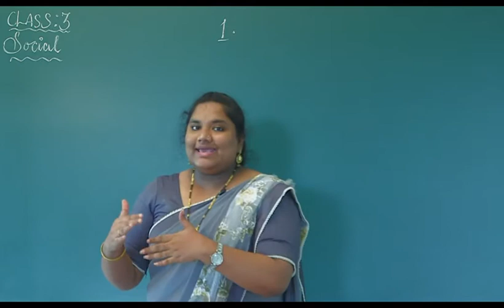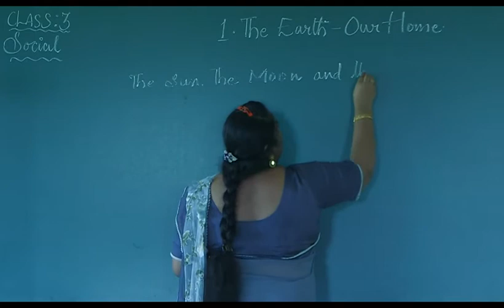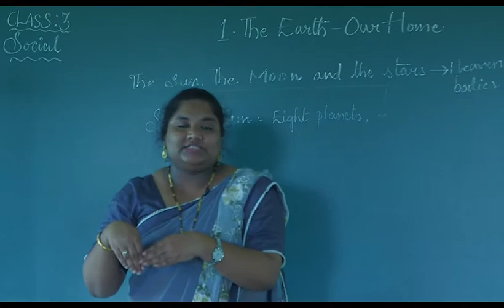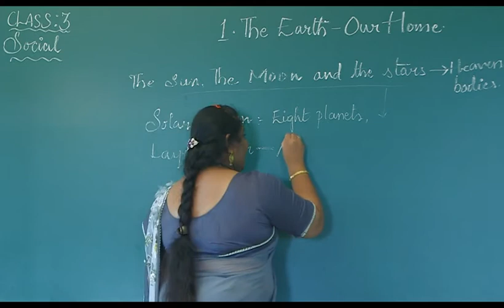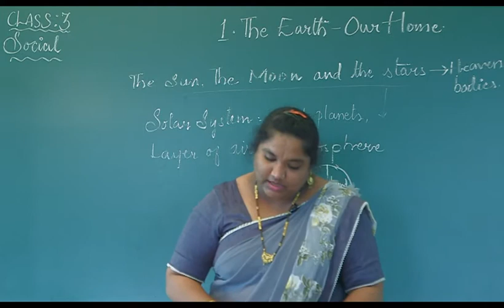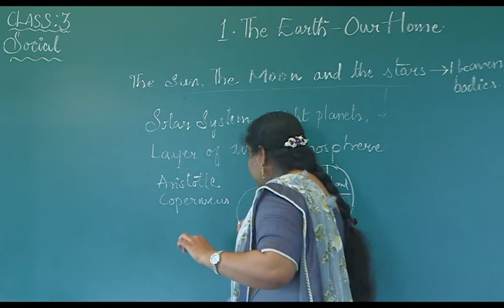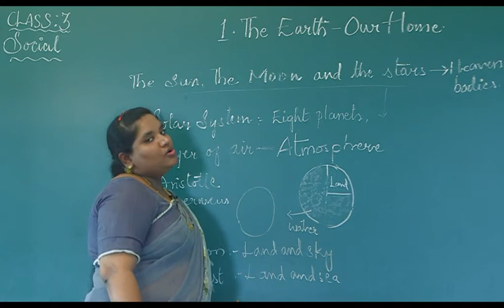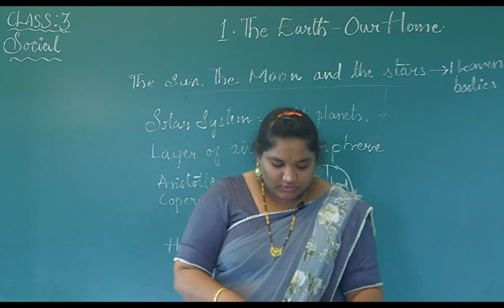THE EARTH - OUR HOME | CLASS 3 | S0CIAL STUDIES | CHAPTER 1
APPLE AND ORANGE